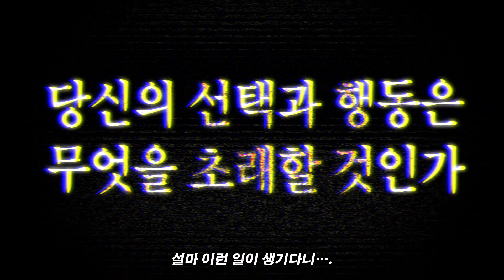PS4, PC용 「소드 아트 온라인 페이탈 불릿」 제 5차 공식 한국어판 PV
안녕하세요,
반다이남코 엔터테인먼트 코리아 입니다!

PS4, PC용 「소드 아트 온라인 페이탈 불릿」 제 5차 공식 한국어판 PV가 공개되었습니다~

「소드 아트 온라인 페이탈 불릿」의 PS4는 2월 8일, PC는 2월 24일 발매 예정입니다! 많은 성원과 관심 부탁 드립니다~